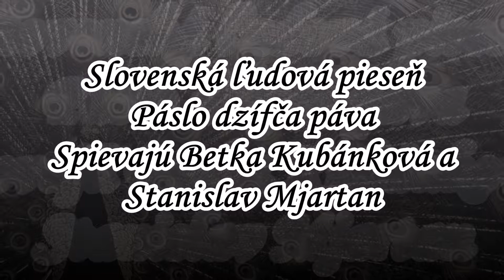Stanislav Mjartan a Betka Kubánková - Páslo dzifča páva / Slovenská ľudová pieseň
Slovenská ľudová pieseň. Spievajú Betka Kubánková a Stanislav Mjartan

TEXT PIESNE :

Páslo dzífča páva u Dunaja sama,
došli za ňu dva hájnici poď Aničko s nama

Ja bych s vama išla, kde bych páva dala,
zažeň páva do hájička poď s nama Anička

Stanislav Mjartan (* 29. október 1931, Michelstetten, Rakúsko – † 26. jún 1997, Bratislava) bol slovenský operný spevák (tenor) a pedagóg.
V divadelnom angažmán vytváral hlavné postavy tenorového odboru.
V rokoch 1966 až 1969 účinkoval ako sólista opery Štátneho divadla v Košiciach.
Pôsobil taktiež vo Vojenskom umeleckom súbore, SĽUKu, Nová scéna.
Hoci už počas svojho pôsobenia v profesionálnych divadlách spev aj vyučoval, neskôr sa rozhodol preniesť celé ťažisko svojej práce do pedagogickej oblasti a v období rokov 1969 až 1972 vyučoval na UPJŠ Košice, na Pedagogickej fakulte so sídlom v Prešove.
Od roku 1972 až do svojho úmrtia v roku 1997 pôsobil v slobodnom povolaní, predovšetkým ako hlasový pedagóg.
Súkromne vyučoval a pedagogicky viedol sólistov popredných slovenských operných scén.
Venoval sa tiež teórii bel canta, publikoval a vystupoval v médiách, objasňoval princípy fungovania ľudského hlasu ako nástroja pričom poukazoval na rozdiely v kvalite a trvácnosti medzi hlasom prírodným a školeným.

 Alžbeta /Betka/ Kubánková sa narodila 14. mája 1930 v Levoči.
 Po maturite na levočskom gymnáziu nastúpila do vznikajúceho speváckeho zboru SĽUK-u na Sliači 7. júna 1949.
 Na konkurze do SĽUK-u bola prijatá spolu s ďalšími spolužiačkami z gymnázia a podľa toho im prischlo v SĽUK-u pomenovanie „Levočanky“.
 Všetky boli výborné speváčky, no Betka sa o krátky čas vypracovala na poprednú a výraznú sólistku súboru.
 Jej krásny alt rád využíval aj Slovenský rozhlas a počas jej pôsobenia v SĽUK–u realizovali spolu početné nahrávky, napr. Láska, bože, láska, Ani sa ma netýkaj, Kázala mi mati, Do dvorečka, do dvora, Povej, vetrík, povej a mnohé ďalšie.
 Pre legendárny film Rodná zem naspievala pieseň „Ej, zajali, zajali“ Zo SĽUK–u prestúpila v roku 1963 do Opery SND v Bratislave, kde pôsobila 27 rokov.
 Ani v tomto období sa neprestala venovať ľudovému spevu.
 Jej prednes sa menil, myšlienky piesní sa snažila vyjadrovať umeleckou formou.
 Popri pôsobení v opere SND naďalej nahrávala piesne i pre rozhlas a televíziu, príležitostne vystupovala verejne. Spolupracovala s Farkašovcami i s Ľudovou hudbou Jána Berkyho – Mrenicu.
 Hosťovala v súboroch Skaličan a Lúčnica.